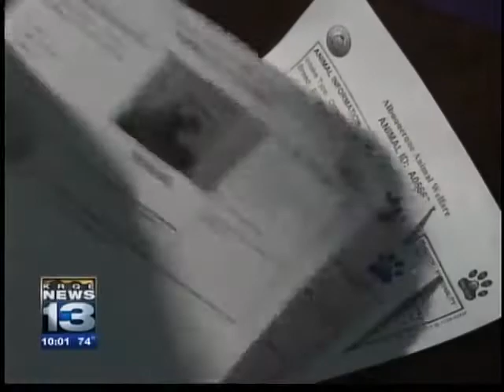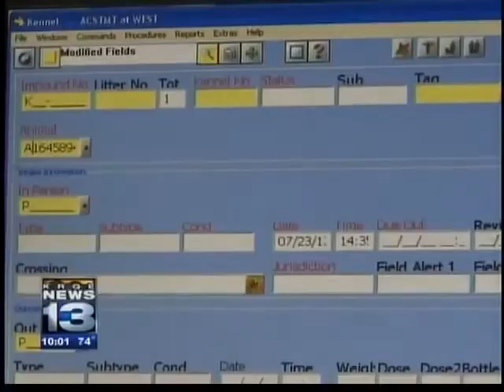City worker had previous pet problems